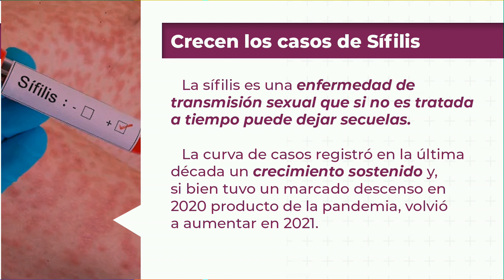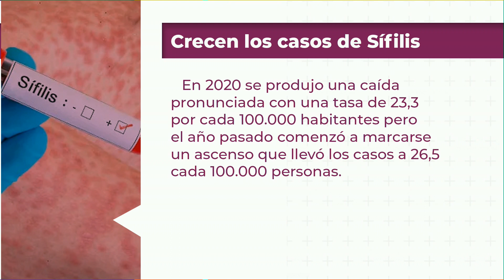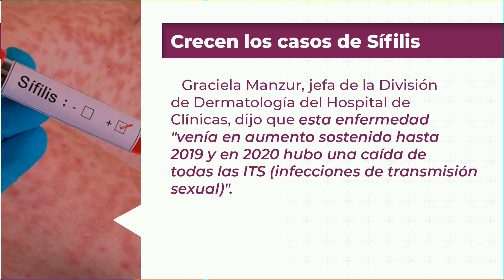Crecen los casos de Sífilis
La Sífilis es una enfermedad de transmisión sexual que si no es tratada a tiempo puede dejar secuelas.
La curva de casos registró en la última década un crecimiento sostenido y, si bien tuvo un marcado descenso en 2020 producto de la pandemia, volvió a aumentar en 2021.